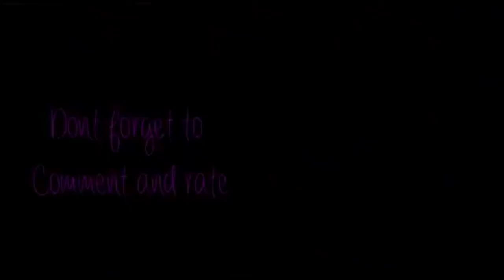OLD redrawing sakura clow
original Published on 17 Aug 2015  views: 87 views

You miht had noticed this one on the back of my vlogs/reviews, but yeah this got a copyright because of the music..go figure...

old description
Nyngyo drawings Art studio presents:
Re-draw: sakura clow (bear in mind this sakura is from the tsubasa chronicles series)

A drawing I have made back in 2011, U have decided to re-draw this again, because after all Sakura is my fav anime character.
I know the anime is kinda "old" but i simply love CLAMP, they have such an adorable and GOOD art style, I wonder if i should adopt the style, this time the artwork came out pretty good (: